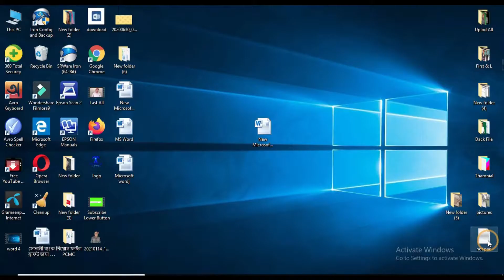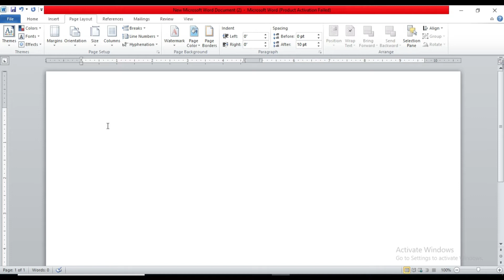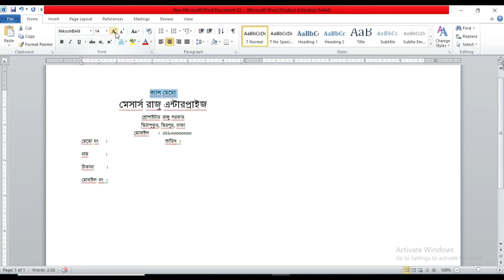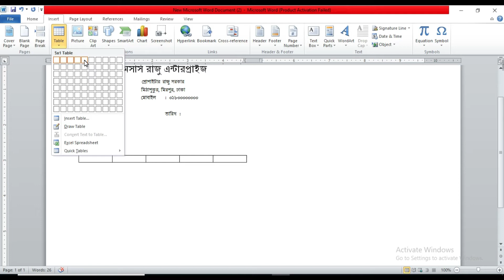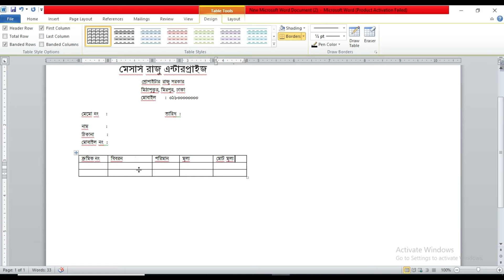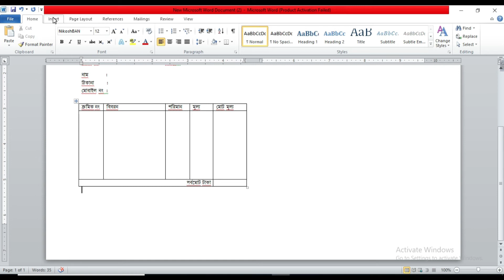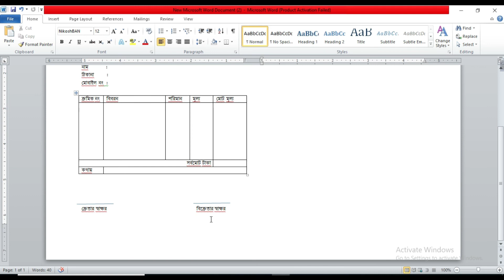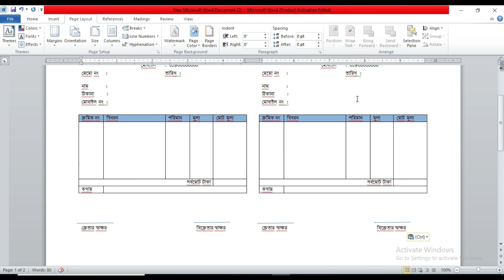Cash Memo design Bangla MS Word | How to design Cash Memo MS Word | Technical Azad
In this video about  Cash Memo design Bangla MS Word,  How to design Cash Memo MS Word.
Watch this video & learn about:  How to make Cash Memo in MS Word, Bill voucher in MS Word, Cash Memo Microsoft Word, MS Word Cash Memo, MS Word Cash Memo bill format.